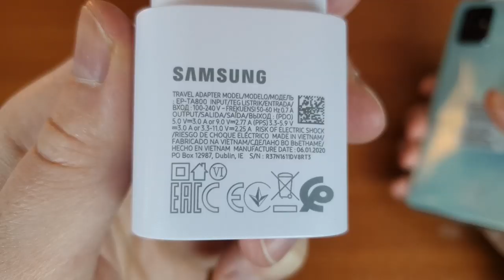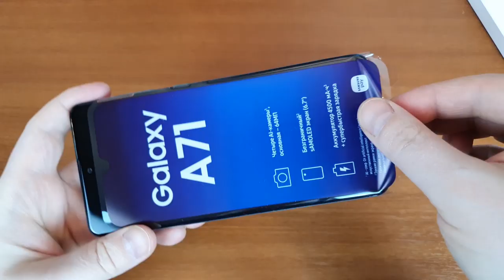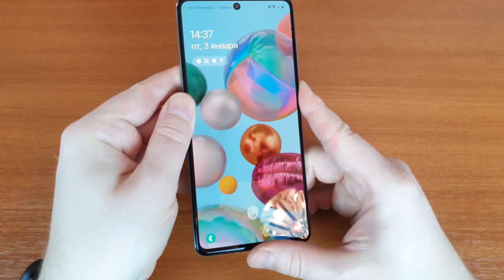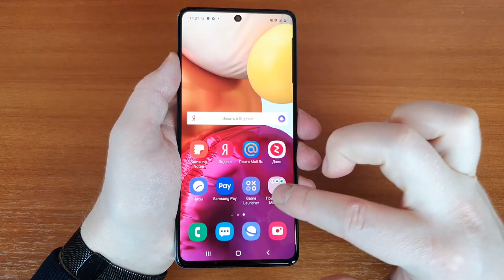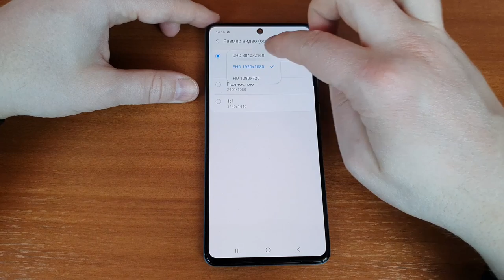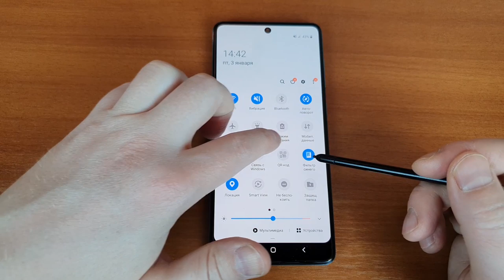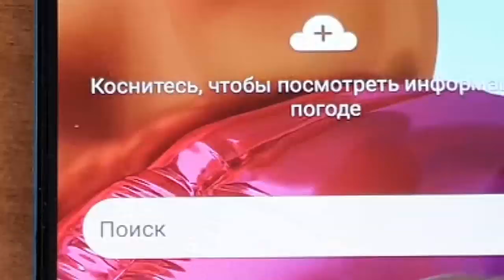Samsung Galaxy A71 - Распаковка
Самсунг А71 новинка на нашей распаковке. Сразу видно, что смартфон обладает хорошей основной камерой и достойной производительностью. По размерам он чуть больше флагмана S10 Plus. Полный обзор выйдет чуть позднее.
00:00 Анонс и характеристики коротко
1:16 Распаковка
4:34 Немного о камерах
07:07 Подведение итогов
500 руб. от Альфы упадёт вам, если заказать бесплатную дебетовую карту по моей ссылке
Автор и ведущий: Евгений Донец
Отдельный привет Вячеславу Kasla Добрякову
НА ВОПРОСЫ ПО ОБЗОРУ ОТВЕЧАЮ ТОЛЬКО НА КАНАЛЕ